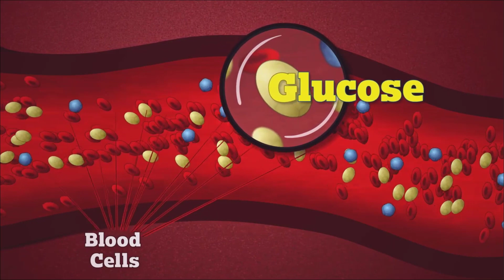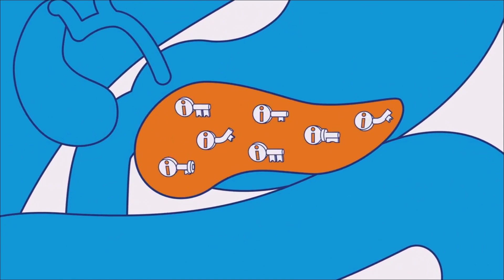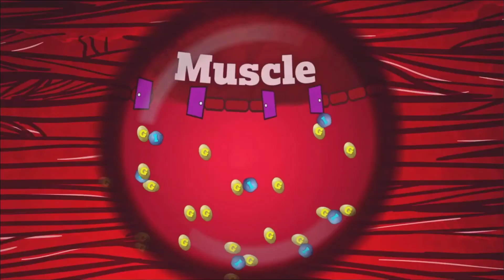هل الخروج من الكيتو يسبب السكري من النوع التاني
شاركوا مع آلاف من الاصدقاء في جروبي على الفيس بوك،
 ريجيم الكيتو بسهولة مع وليد الاسيوطي
  Easy Keto Dite
جميع الفيديوهات المنشورة على القناة، هي لاغراض تعريفية استرشادية فقط، ولا يجب الاعتماد عليها في التشخيص الذاتي للأمراض، ولا تغني عن الفحص الطبي والعلاج  والتشخيص والوصفة الطبية.